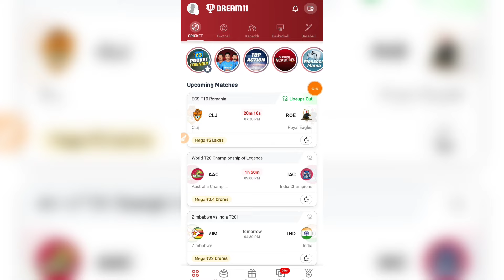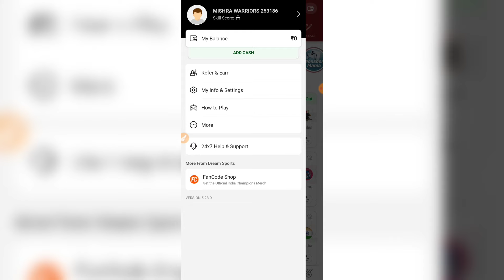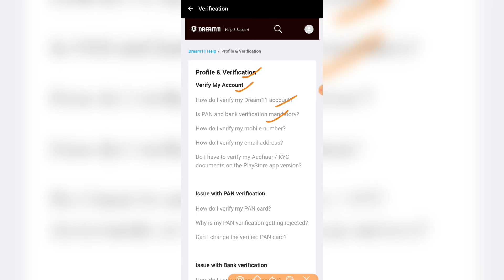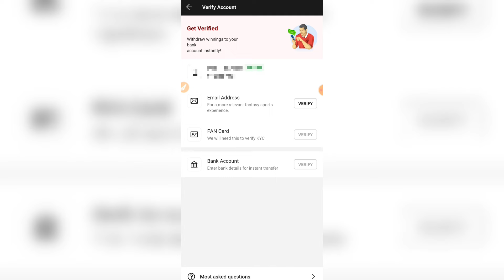[2024] Dream11 se Paise Withdrawal Kaise Kare | How to Verify & Withdrawal Money from Dream11 2024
Dream11 RELATED :-

dream11 se paise kaise nikale bina pan card ke,
how to verify dream11 account,